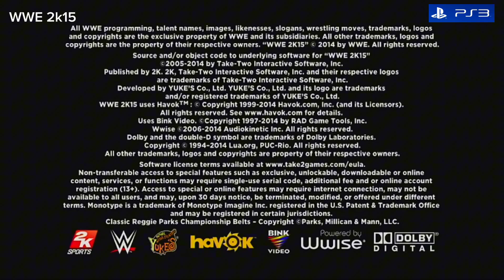WWE 2k15 PS3 In 2024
Mark William Calaway (born March 24, 1965), better known by the ring name The Undertaker, is an American retired professional wrestler. Widely regarded as one of the greatest professional wrestlers of all time,[11] Calaway spent the vast majority of his career wrestling for WWF/E, and is best known for his critically acclaimed "Deadman" Undertaker gimmick, for which he was inducted into the WWE Hall of Fame in 2022.[12] Calaway remains employed for WWE through a 15-year contract signed in 2019.[13]
He became USWA Unified World Heavyweight Champion and WCWA Texas Heavyweight Champion during this time. After signing with World Championship Wrestling (WCW) in 1989, he had a brief stint in the mid-card as "Mean" Mark Callous, before joining the World Wrestling Federation (WWF, turned WWE) in 1990.

Calaway was rebranded as "The Undertaker" once joining the WWF. As one of WWE's most high-profile and enduring characters,[14][15] The Undertaker is famed for his undead, funereal, macabre "Deadman" persona, which gained significant mainstream popularity and won him the Wrestling Observer Newsletter award for Best Gimmick a record-setting 5 years in a row.[16] The longest-tenured wrestler in company history at 30 years, The Undertaker is also one of the most prominent figures of the Attitude Era–a high ratings, envelope-pushing generation of the WWF/E in the latter 1990s/early 2000s.[17] In 2000, Calaway expanded on The Undertaker, fleshing out the gimmick with a human side, biker identity, dubbed "The American Badass". Calaway later resurrected Deadman Undertaker in 2004, with residual elements of American Badass Undertaker remaining.
Paul Donald Wight II (born February 8, 1972) is an American professional wrestler and actor. He is signed to All Elite Wrestling (AEW) as an in-ring performer, and as a commentator for its web television show, AEW Dark: Elevation, under his real name of Paul Wight. He is best known for his tenure with World Championship Wrestling (WCW) from 1995 to 1999 as The Giant and with the World Wrestling Federation (WWF, later WWE) from 1999 to 2021 under the ring name (The) Big Show.

Wight played college basketball at Wichita State University before transferring to other schools. Wight began his wrestling career in 1994. In 1995 he signed with WCW, where, due to his very large frame, he was known by the ring name The Giant (and was initially introduced as "the son of André the Giant"). In early 1999, he left WCW to join the World Wrestling Federation (WWF). Between WWF/WWE and WCW, he is a seven-time world champion, having held the WCW World Heavyweight Championship twice, the WWF/WWE Championship twice, WWE's World Heavyweight Championship twice and the ECW World Heavyweight Championship once, making him the only wrestler who has won all four titles.[12] He is also an 11-time world tag team champion, holding the WWF/World, WWE and WCW World Tag Team Championships multiple times with various partners. Having also won the Intercontinental, United States and Hardcore championships, he is the 24th Triple Crown and 12th Grand Slam winner in WWE history.[13][14] He also won the 60-man battle royal at World War 3 and the 30-man André the Giant Memorial Battle Royal at WrestleMania 31. He has headlined multiple pay-per-view events for WCW and WWF/WWE since 1995, including the 2000 edition of WWE's premier annual event, WrestleMania.[15]

Outside of professional wrestling, Wight has appeared in feature films and television series such as Jingle All the Way,[16][better source needed] The Waterboy, Star Trek: Enterprise, and two USA Network's comedy-dramas Royal Pains, Psych and the action-drama Burn Notice. He had lead roles in the WWE Studios comed film Knucklehead and the Netflix sitcom The Big Show Show.

For more than 25 years and well over 1000 episodes, "Raw" has been WWE's flagship show. The red brand's most memorable moments have thrilled, shocked and wowed the WWE Universe and fans across the world. The action-packed and drama-filled episodes of "Raw" have earned it the distinct honor of being the longest-running episodic television show in history. WWE's greatest Superstars -- such as The Undertaker, "Stone Cold" Steve Austin, Becky Lynch, Triple H, Shawn Michaels, Charlotte Flair and others -- have competed inside the squared circle on "Raw."